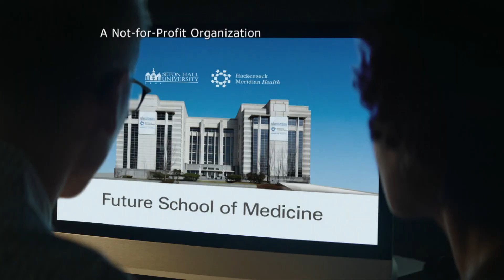Bob Ley; Luis Robles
Steve Adubato goes One-on-One with Bob Ley, Sports Journalist and Former Host of Outside the Lines on ESPN, to talk about the evolution of ESPN, his retirement from ESPN after 40 years, the interviews and stories that have had a profound impact on him, as well as the important connection between sports and leadership.

Steve Adubato goes One-on-One with the Captain and Goalkeeper of the NY Red Bulls, Luis Robles, to discuss inspiring kids both on and off the soccer field adn his role in raising awareness for pediatric cancer research.